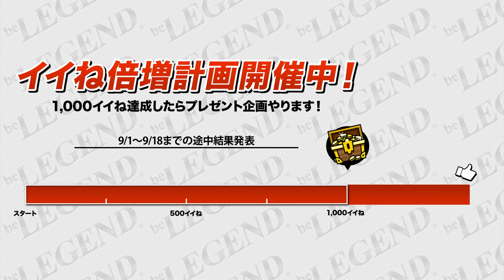【ビーレジェンド マッチョカレーが貰える】ビーレジェンド誕生祭スタート！【ビーレジェンド鍵谷TV】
■ビーレジェンド誕生祭 マッチョカレープレゼントはコチラから⇒

■デザインと機能を両立したトレーニーのためのビーレジェンドアパレル